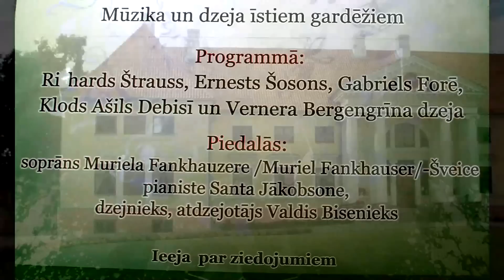Koncerts un dzeja Durbes pilī. (1. daļa no divām)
Literāri muzikālais vakars Durbes pilī
Mūzika un dzeja īstiem gardēžiem

2011. gada 9. jūlijā 16.00 Durbes pils (M. Parka 7) un Brīvā akadēmija aicina pavadīt siltu vasaras pēcpusdienu 19.-20.gs. kamermūzikas un dzejas burvībā „Noslēpumainā tikšanās" - mūzika un dzeja īstiem gardēžiem.
Koncertā dzirdēsim smalkās un izcili niansētās balss īpašnieci Murielu Fankhauzeri /Šveice/ un Jāzepa Vītola Latvijas Mūzikas akadēmijas pianisti, koncertmeistari Santu Jākobsoni. Šajā sastāvā abas mūziķes Latvijā koncertēs jau otro reizi. Pēc radošās un atzinību guvušās sadarbības 2009. gada, abas mākslinieces veiksmīgi turpina koncertēt ar vācu kamermūzikas pērlēm un garīgās mūzikas koncertiem Latvijas baznīcās. Programmā tiks atskaņota vācu un franču komponistu kamermūzika - Rihards Štrauss, Ernests Šosons, Gabriels Forē, Klods Ašils Debisī un Vernera Bergengrīna dzeja.
Literāri muzikālajā vakarā Valda Bisenieka tēlainajā atdzejojumā varēsim baudīt 1892. gadā Rīgā dzimušā batvācieša Vernera Bergengrīna dzeju. Valdis Bisenieksir spilgta personība Latvijas kultūras vidē. Viņa atdzejojumā varam lasīt Dantes Aligjēri "Dievišķo komēdiju", J.V. Gētes "Faustu", senindiešu svēto dziesmu "Bhagavadgīta", kas ir tikai neliels viņa darbu uzskaitījums.
Koncerta romantisko gaisotni paspilgtinās Jāzepa Vītola Latvijas Mūzikas akadēmijas profesora Jura Kalnciema Brīvajai akadēmijai dāvātais vēsturiskais Diederichs Freres flīģelis, kurš pateicoties pianistei Santai Jākobsonei Durbes pili šobrīd var saukt par savām mājām.

Programmā:
soprāns Muriela Fankhauzere /Muriel Fankhauser/
pianiste Santa Jākobsone
dzejnieks un atdzejotājs Valdis Bisenieks